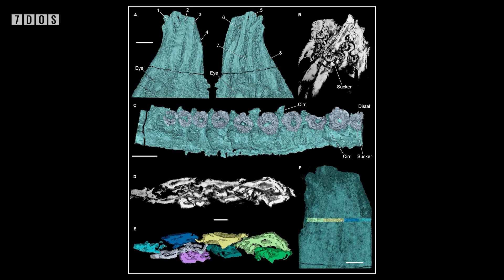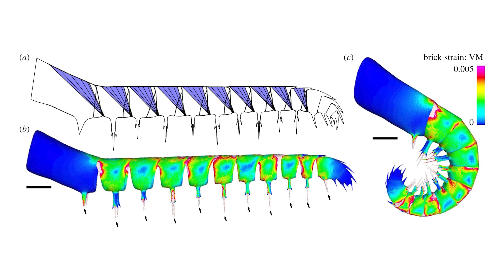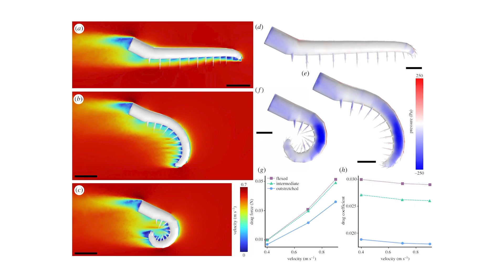New Study Changes Everything We Knew About Anomalocaris | 7 Days of Science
In this week's news, Ben talks a lot, Doug talks a lot, and Ben talks.

Sources:
Hottest global temperature ever recorded: